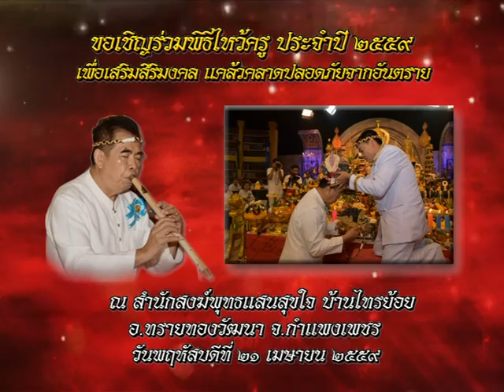รายการหัตถจิต | 20/04/59 | EP 4/4